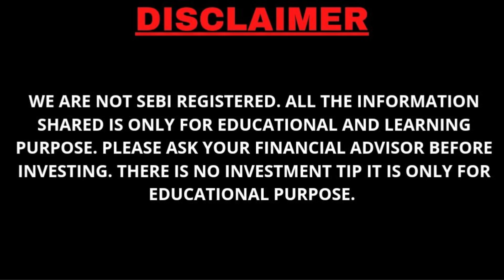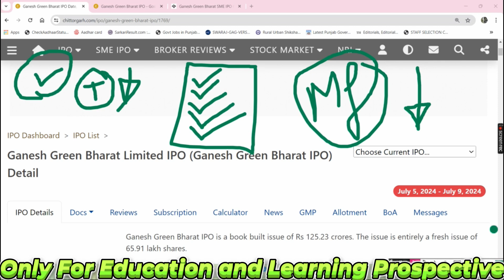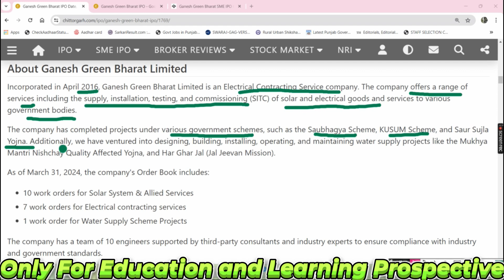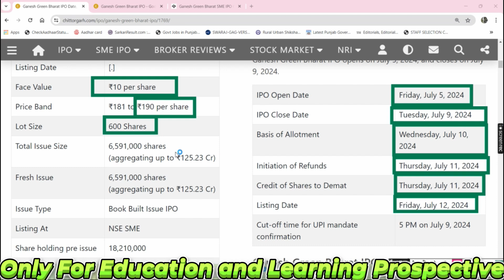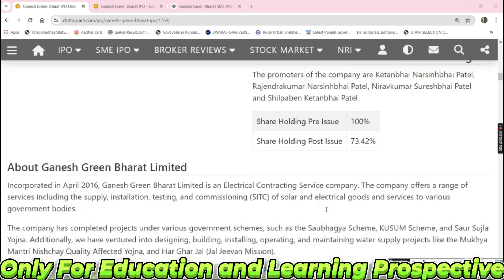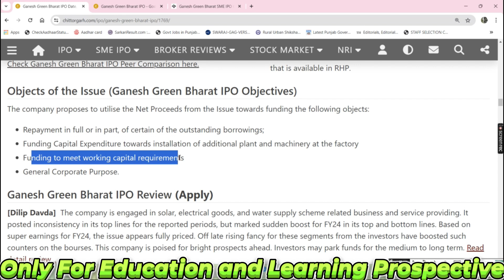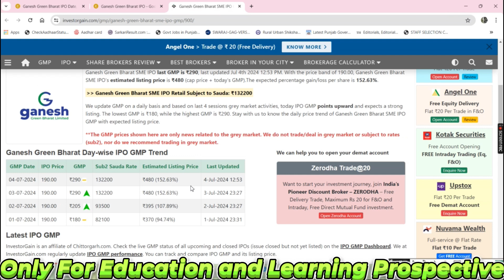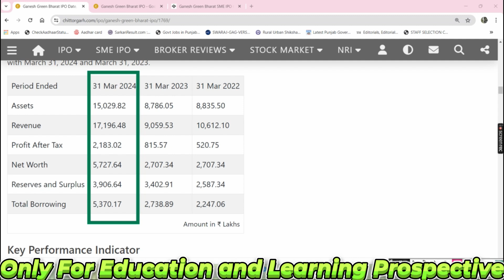Ganesh Green Bharat SME IPO Review